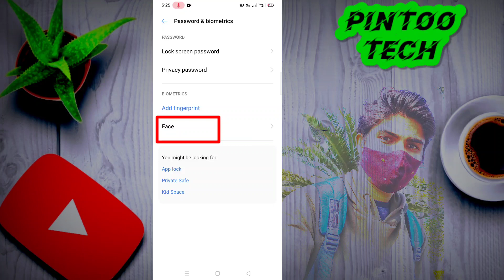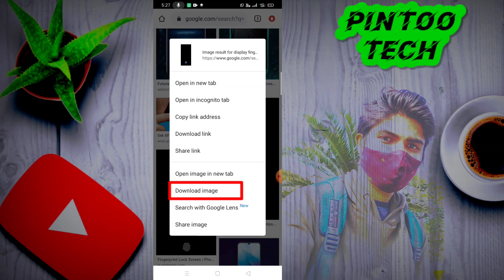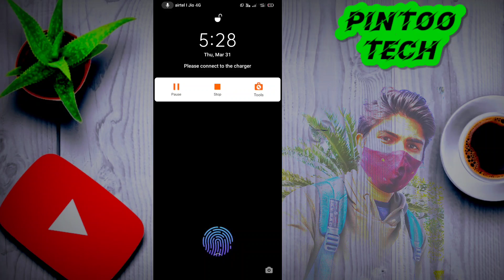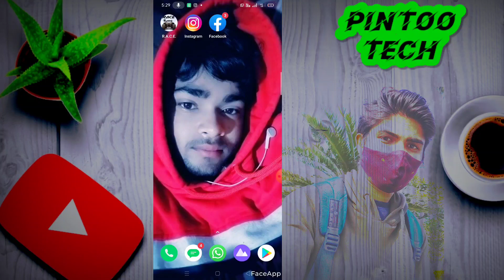Realme C35 Me Display Fingerprint Lock Kaise Lagaye | Display Fingerpr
Realme C35 Me Display Fingerprint Lock Kaise Lagaye | Realme C35 Fingerprint Lock | Display Fingerprint Lock In Realme